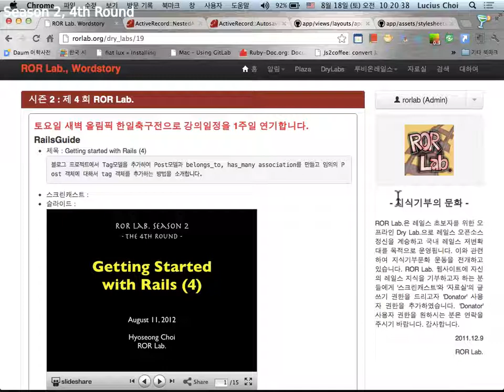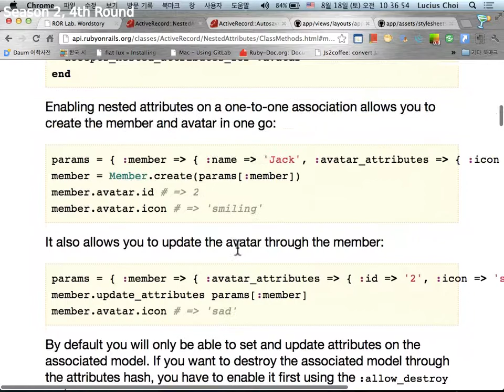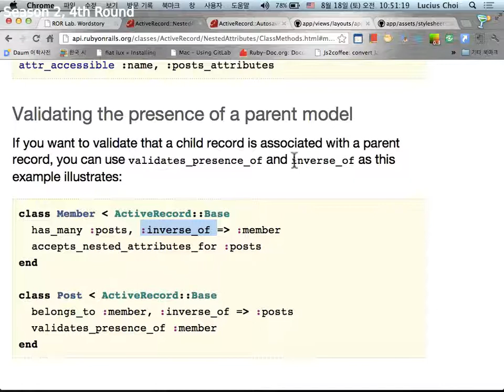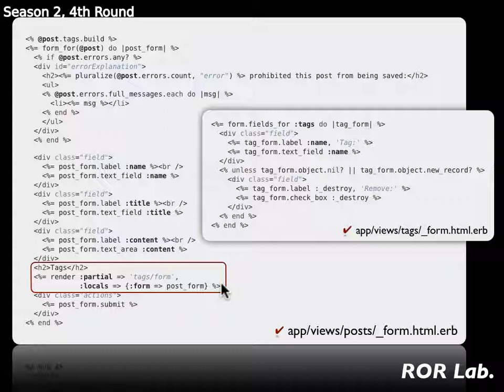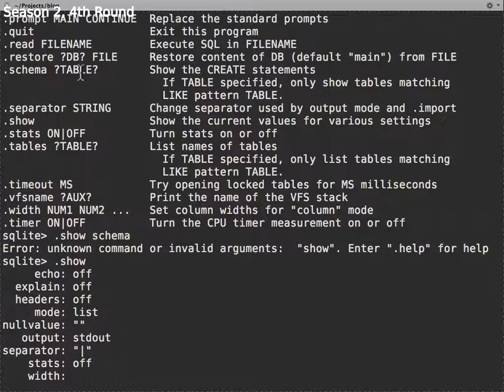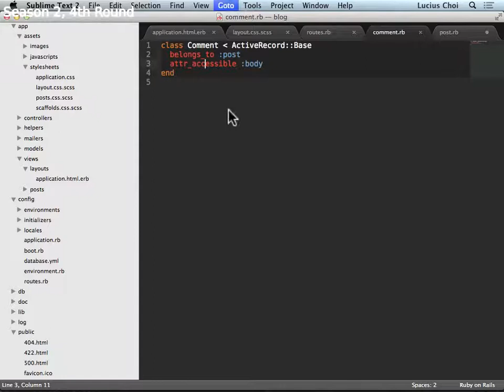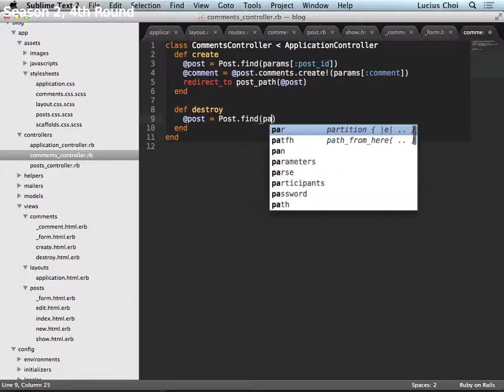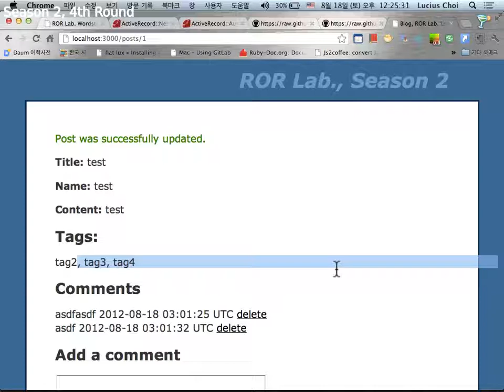Getting started with Rails (4), Season 2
This is the screencast of offline lecture on Rails Guides at the 4th round of ROR Lab. Season 2. HD